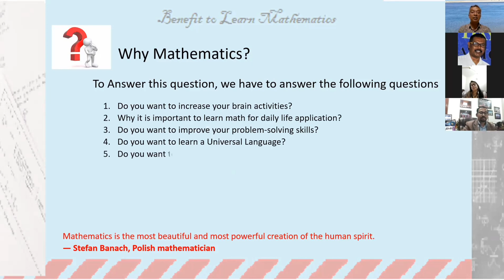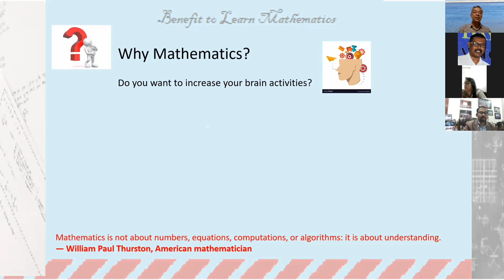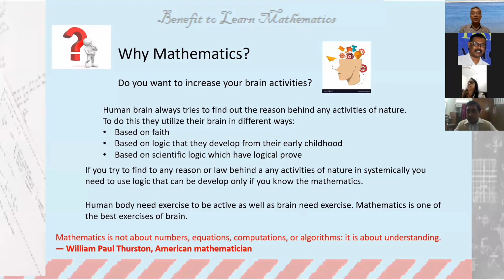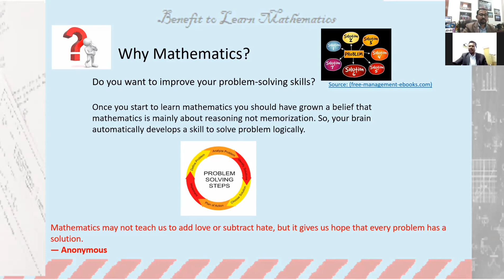Why Mathematics? @ Dr. K C Amanul Alam, University of Technology Sydney Australia